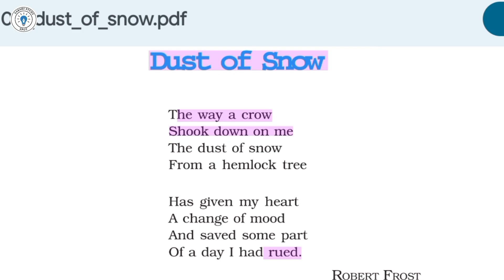Dust Of Snow 🌨 Class 10 | Poem | In Hindi | in 2 minutes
Class 10 English Dust Of Snow
Class 10 dust of snow
Dust Of Snow poem
Class 10 dust of snow poem